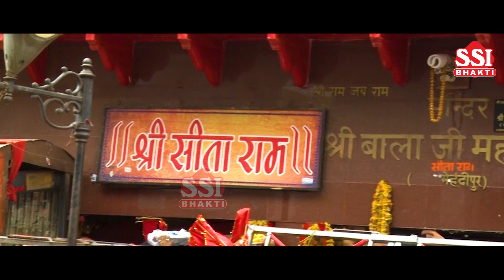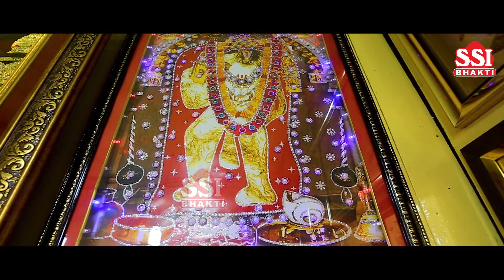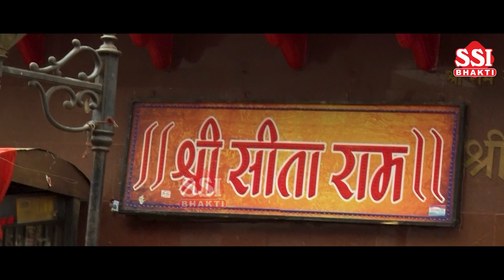बालाजी बनायेगे सारे बिगड़े काम | मेरा काम बना दो बालाजी | HariOm Parashar | Balaji Superhit bhajan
इस बालाजी हनुमान भजन को जरूर सुनिए और आपको ये वीडियो कैसा लगा कृपया हमें कमेंट करके बताएं | इस वीडियो को ज्यादा से ज्यादा शेयर और लाइक करें और हमारे चैनल Bhajan Simran को सब्सक्राइब करें...

Song - मेरा काम बना दो बालाजी
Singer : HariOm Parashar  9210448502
Writer: Hari Om Parashar
Editor- Aakash Thakur
Recording : Jagdish Studio
Director & Producer : Ashish Garg -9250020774
Video Lebal - Ssi bhakti
Category: Hindi Devotional (Bala ji Bhajan )
Media Partner : Vainet Media Pvt Ltd.
Director : "Hare Ka Sahara Baba Shyam Hamara"

Digital Work:- Ashish Garg
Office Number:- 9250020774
Label & Copyrights :- SSI BHAKTI

To Release your recorded song on our network kindly Wttsup or Call on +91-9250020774

➤Copyright :- SSI BHAKTI

balaji Bhajan 2021, mehandipur balaji, hanuman bhajan in hindi, hanuman bhajan in hindi, balaji bhajan, latest,bajrang bali bhajan 2020,BalajiKaNayaBhajan2021